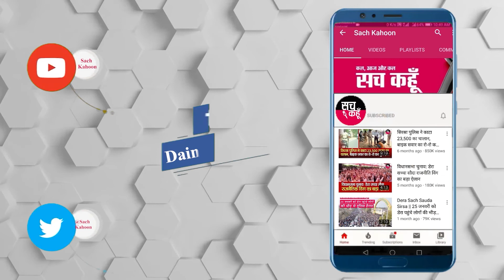सच कहूँ बुलेटिन हरियाणा/पंजाब 6-4-2020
Tohana || सावधान! कोरोना वायरस को लेकर अफवाहें फ़ैलाने वालो पर होगी कार्यवाही